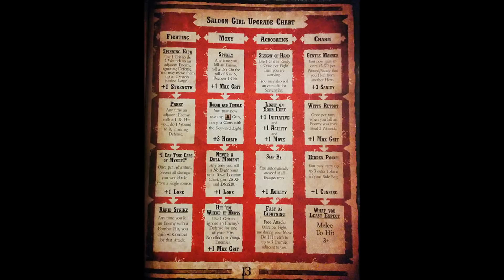Shadows of brimstone parte VI: Opinión y conclusión juego de mesa español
Lo primero mis disculpas con el retraso en este video, no os voy a mentir, lo dejé en la recámara hace tiempo mientras estaba con otros videos, y al final... se me olvidó que no lo habia subido... Es un video antiguo, no seais muy malos con el audio que tiene XD